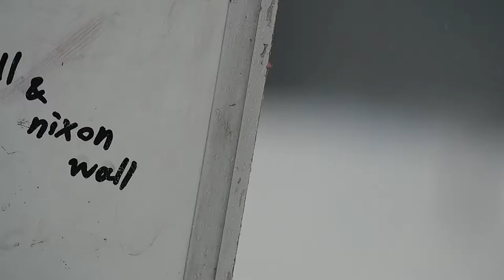Yuzawa skiing trip memories part 3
Location
Kandatsu Kogen Ski Resort
Iwa-ppara Ski Area
Ludens Yuzawa Ski Area

Friends
Atsushi Yamada
Kenzo Kamimura
Kohei Takahashi
Kyo Takahashi
Riho Iiduka
Ryo Morishita
Takuma Sumiya
Yujiro Kamimura
Yuta Nagumo

Music
"Another world"

Edit
Shotaro Kamimura